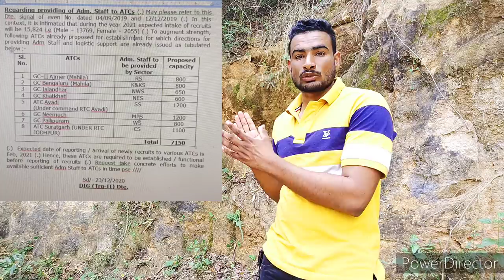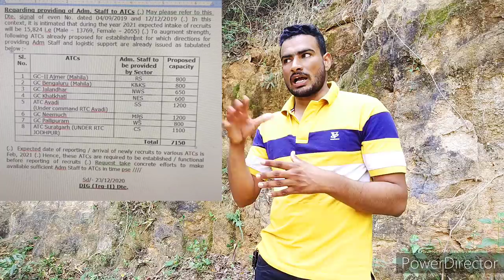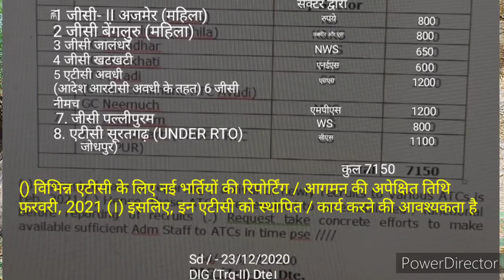ssc gd good news || ssc gd latest news today || joining date ssc gd finally 2018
My telegram future exam::-